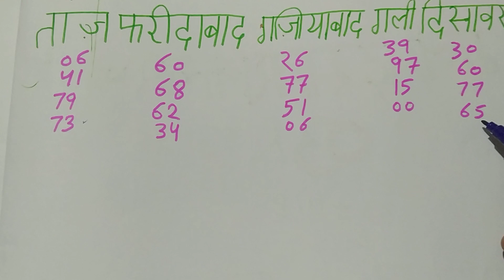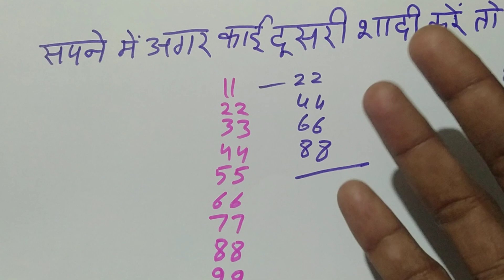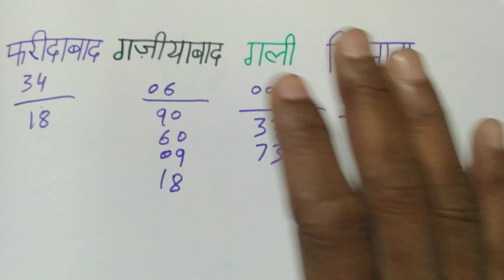सपने में दूसरी शादी देखना|सट्टा नंबर क्या बनेगा| satta chart|Gali disawar Taj